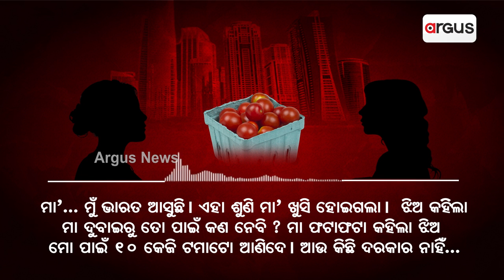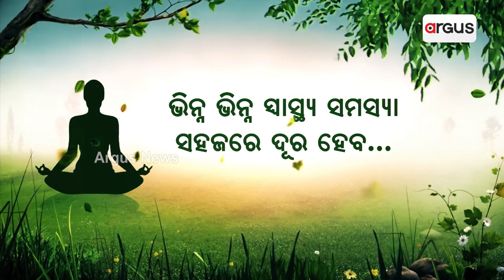Dubai-Based Daughter Surprises Mother In India With A Whopping 10 Kg Tomato Gift